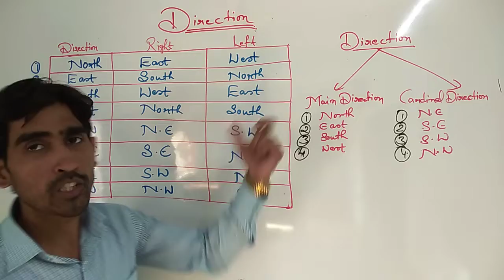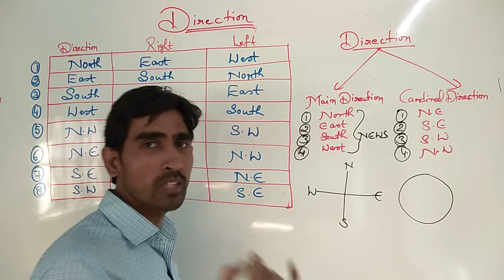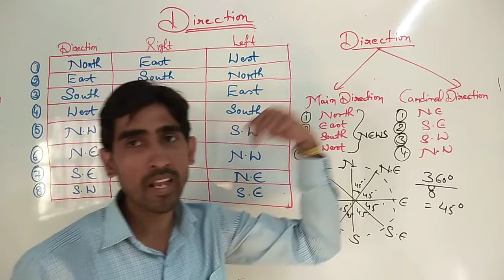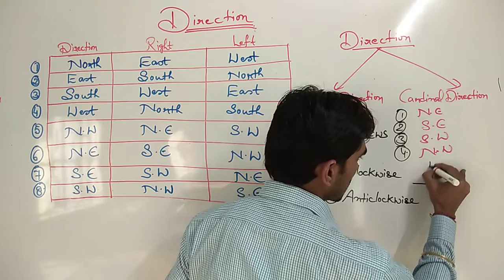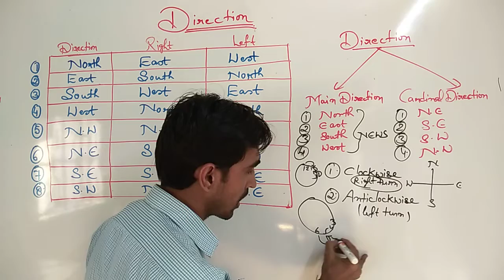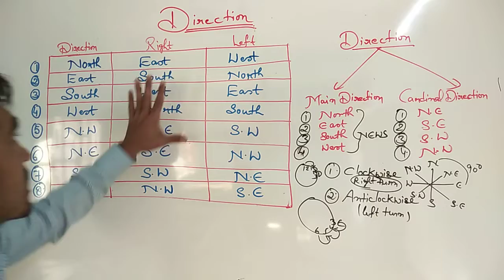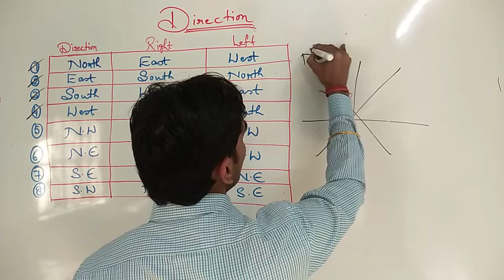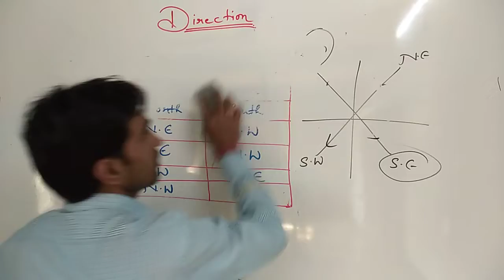DIRECTION PART 1 By- TARUN SIR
(DIRECTION) REASONING